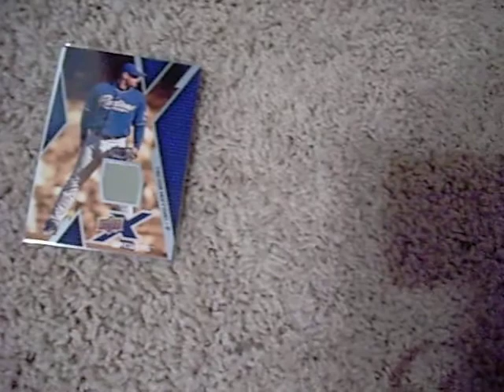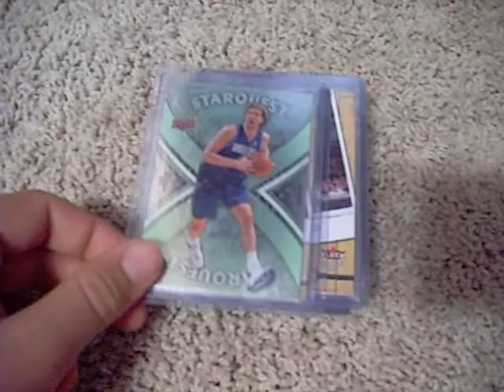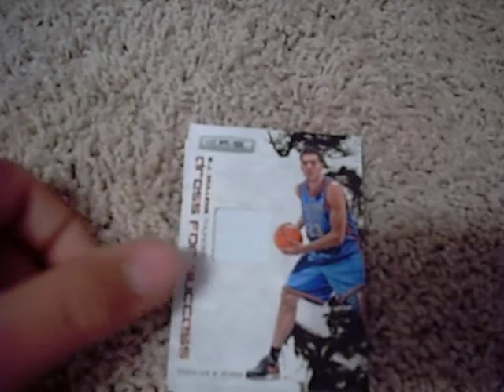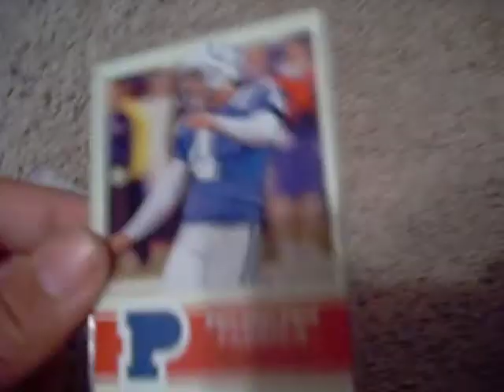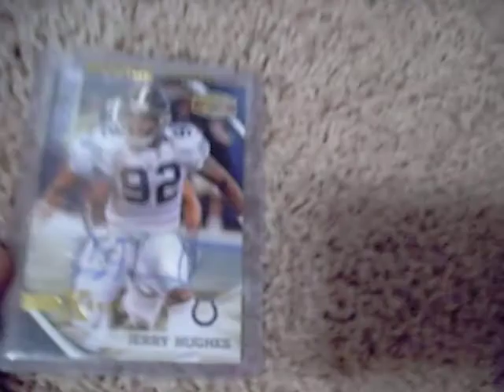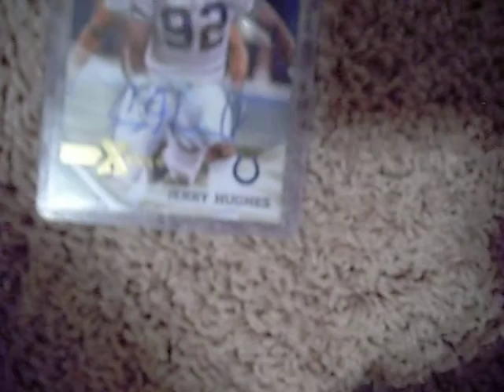Basketball cards baseball cards for trade or sale mailday